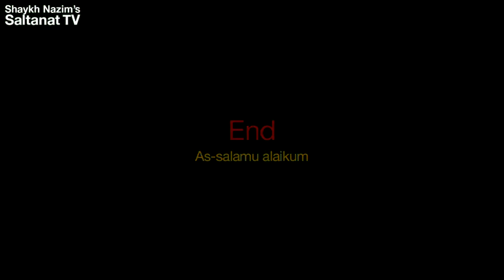İktisat-Şeyh Nazım Kıbrısi